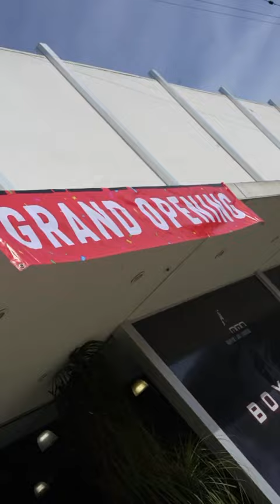Grand opening of KDMMA Montrose!